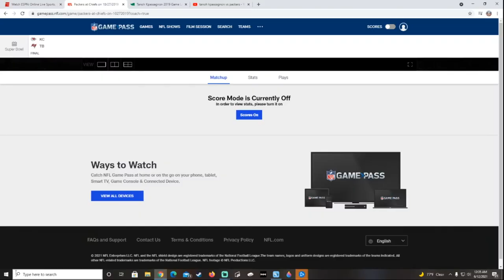New Orleans Saints "New" DE Tanoh Kpassagnon - Welcome to Da Tragedy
Tanoh Kpassagnon DE Game Film Breakdown against the Packers. Finished the game with two sacks.
Welcome to Da Boot.

New content SOON COME

Would LOVE Your Feedback!